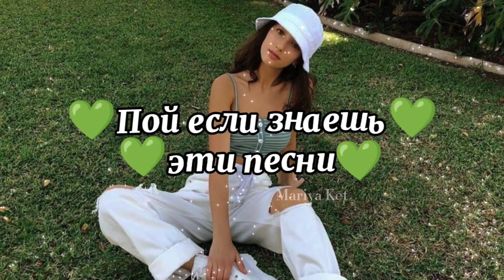💚Пой если знаешь эти песни💚 / TikTok Песни /